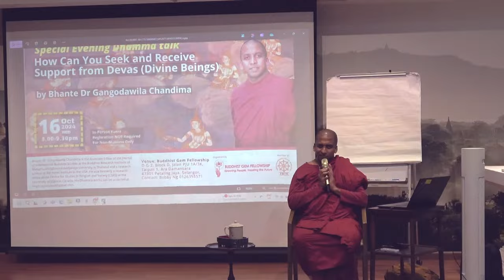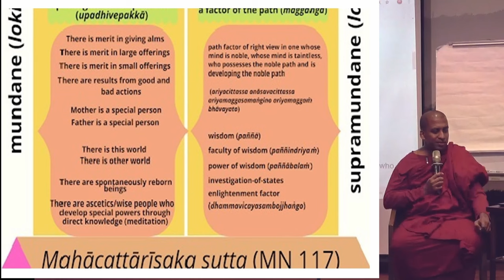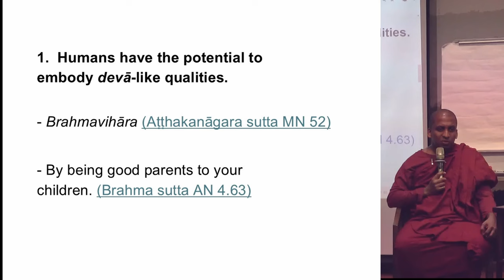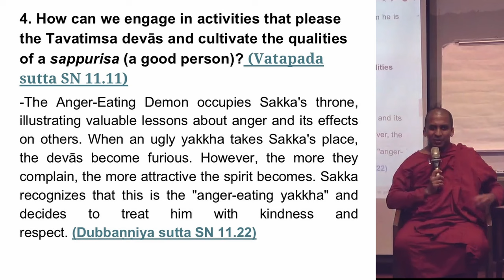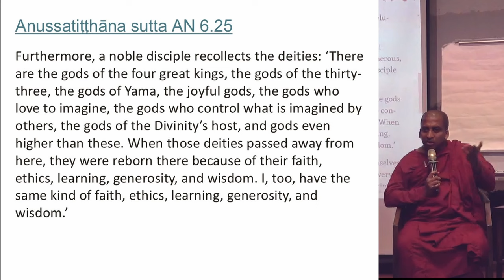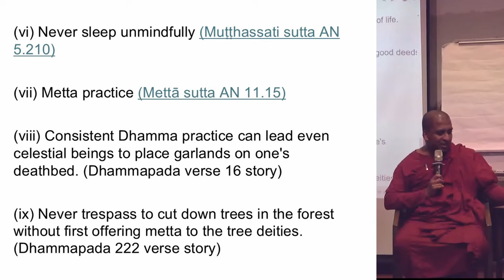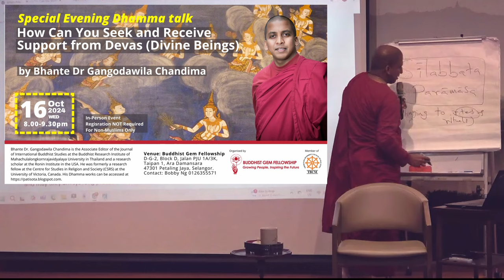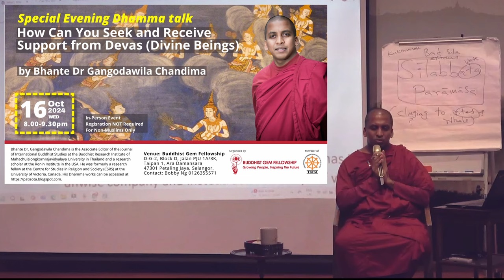How Can You Seek and Receive Support from Devas by Bhante Dr G Chandima 20241016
Speaker Profile:
Bhante Dr Gangodawila Chandima is an Associate Editor of the Journal of International Buddhist Studies at the Buddhist Research Institute of Mahachulalongkornrajavidyalaya University in Thailand and a research scholar at the Ronin Institute in USA.
His research focuses on Theravada Sutta, Abhidhamma & Buddhist ethnics. He was formerly a research fellow at the Centre for Studies in Religion and Society (CSRS) of the University of Victoria, Canada.
His most recent article “The Function and Contemporary Role of Sikkapaccakkhana (Abandoning the Training Rules) in the Pali Canon” was published in the “Journal of Buddhist Ethics” under the Pennsylvania State University Press, USA.
Patisota.blog was ranked 58th globally in the “100 Best Buddhist Blogs and Websites” for 2024 (by FeedSpot).